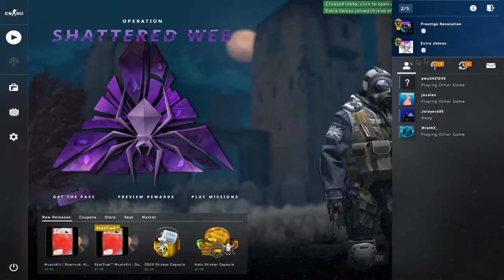Early morning cs:go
this is a kinda old video big funny so eat my cock and ball